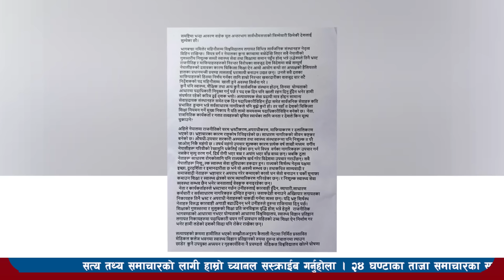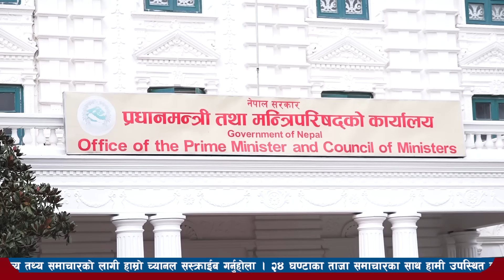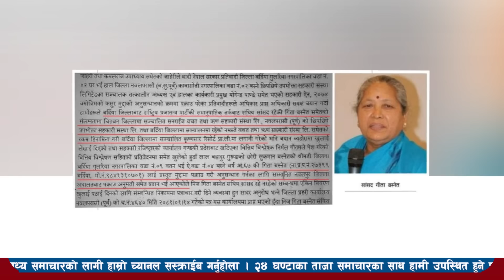Nepali news l nepal news today live,mukhya samachar nepali aaja ka,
About us- Inside nepal media house pvt ltd
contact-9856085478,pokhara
editor-binod baral
news by- sujan poudel
Audio/video edit -rosahnai neupane
News agency-nepal news agency